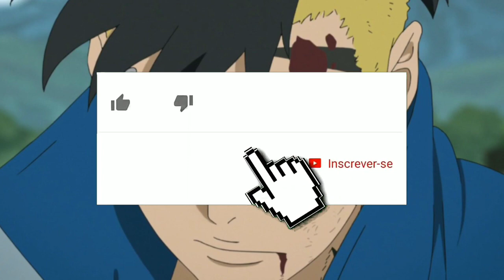BOMBA! Boruto 77 - NARUTO FOI AVISADO! KAWAKI vai ACABAR com BORUTO ( RESUMO COMPLETO )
Boruto 77 mangá
Boruto mangá em português
Boruto chapter 77
Boruto capitulo 77
André Animes TV
Boruto ootsutsuki
Boruto 77 mangá
Boruto 77 mangá Spoilers
Boruto 77 mangá 77 rascunhos
Boruto capitulo 77 mangá
Sasuke x code
Boruto 2 temporada
Anime
Mangá
Data de lançamento Boruto mangá 77
Extreia Boruto mangá 77
Boruto Spoiler